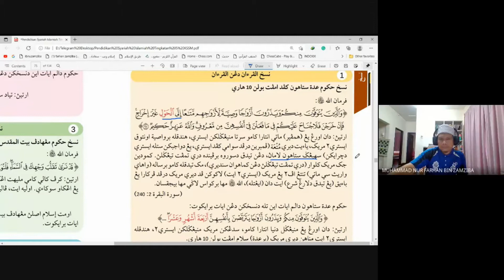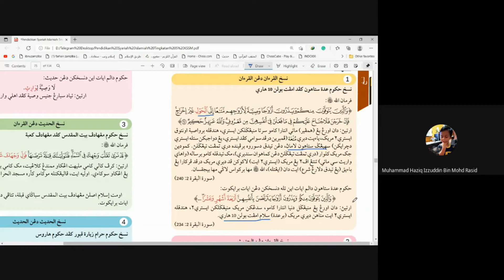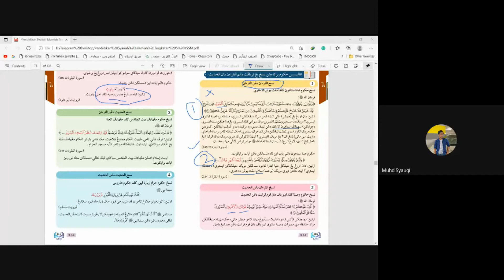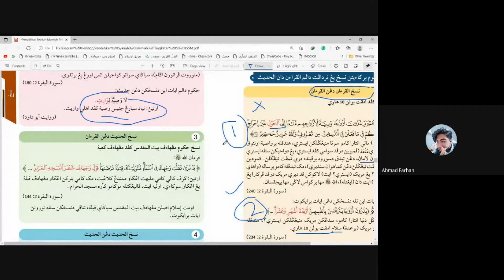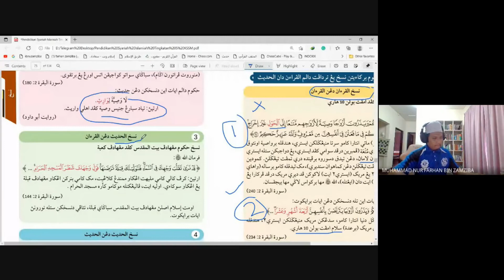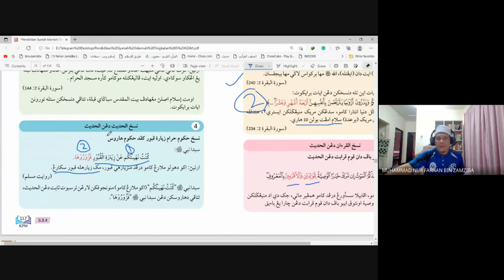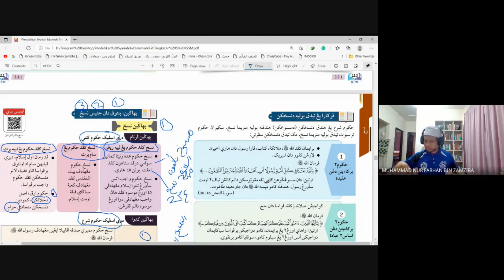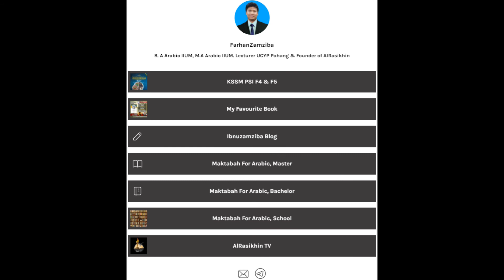Nasakh dan Mansukh (Pendidikan Syariah Islamiah F5 Part 3)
Video ini membicarakan tentang silibus Pendidikan Syariah Islamiah Tingkatan 5 yang bertajuk NASAKH DAN MANSUKH.

Tajuk yang dibicarakan iaitu:

1) Maksud Nasakh
2) Maksud Mansukh
3) Jenis Nasakh Mansukh
4) Dalil Nalil Mansukh
5) Isu-isu Nasakah Mansukh
6) Bentuk Nasakh Mansuk

Jika ada sebarang maklumat dan teguran. Ahlan wasahlan.